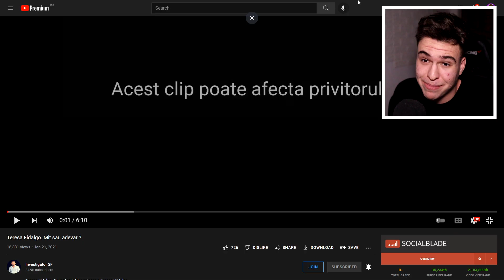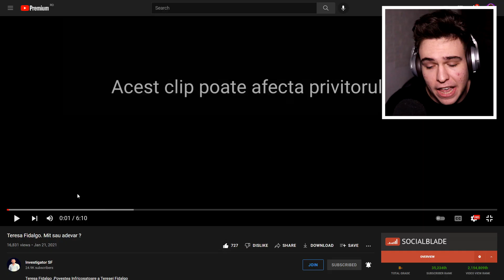Cine este TERESA FIDALGO ? *creepy*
2,000 LIKE-URI ? ⏰👍👍⏰